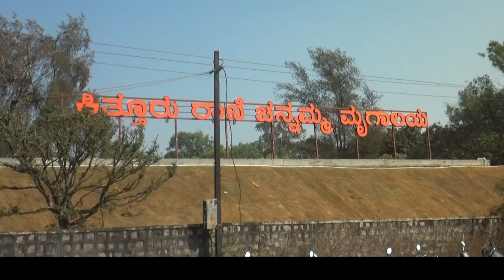ಮೃಗಾಲಯದಲ್ಲಿ ಸಂಕ್ರಾತಿಯ ಸಡಗರ|sankratri|belagavi|tv24pro